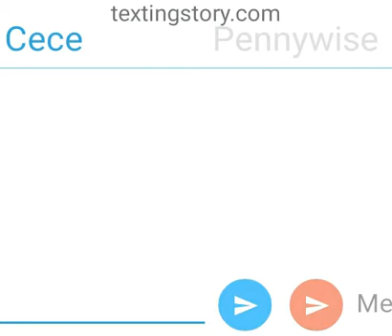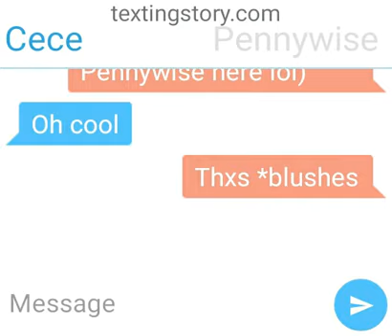Pennywise x CeCe (lol I hate this ship idk why)